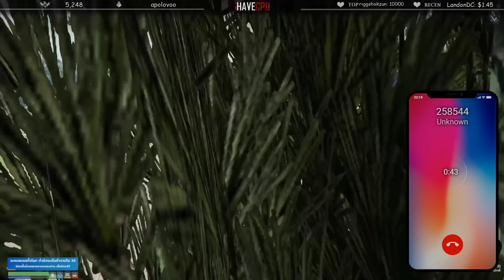วิลลี่ ASAP ส่งข่าวให้ลุงแม็ค เจอตัวแฟนเซิคแล้วกำลังวนลูปอยู่โรงบาล มีคนมาช่วย | GTA-V Familie city